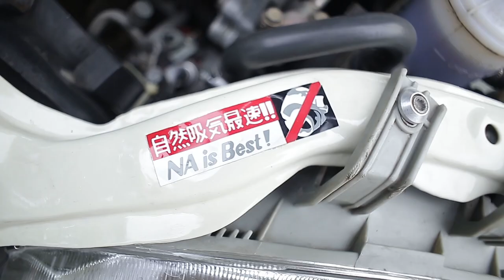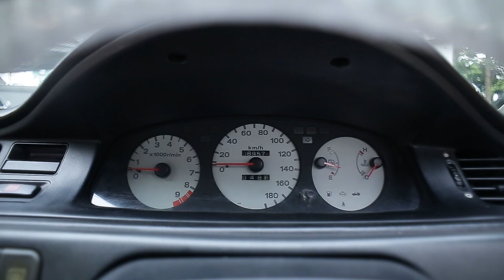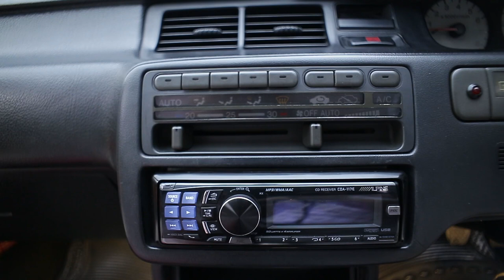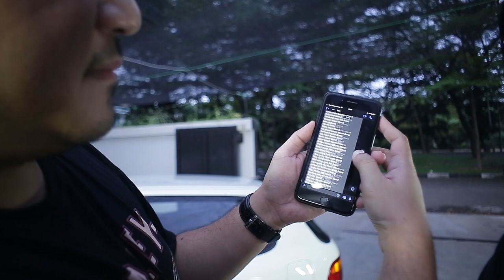HONDA ESTILO EG6 FULL MODIFIKASI PROPER